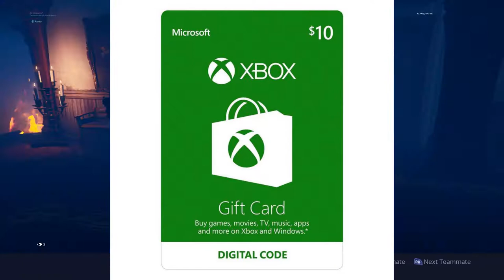WE GOT CHASED OUT OF A MOVIE THEATER!